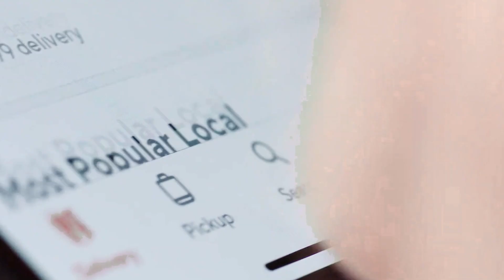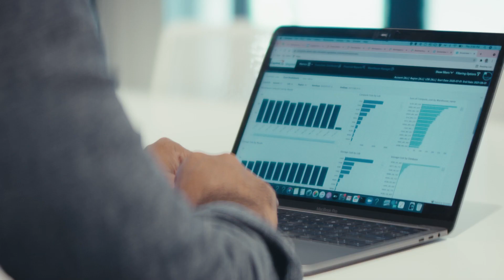Leading Companies Depend on Snowflake's Data Cloud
Leading companies from around the world, ranging from Capital One, JetBlue, and Anthem, to Western Union, Warner Music Group, and Under Armour, praise Snowflake's Data Cloud as being fundamental to the success of their business.

After watching this short video, we invite you to learn more about how to build an application to help grow your business. We also invite you join our YouTube community to keep abreast of new informational videos that we regularly produce.